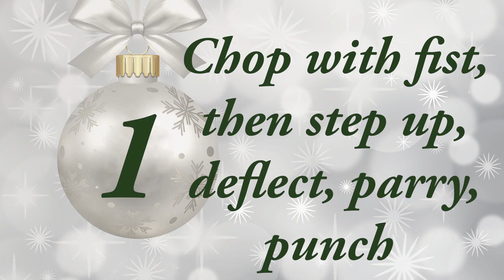First Day Of Tai Chi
Christmas fun for all...

Start with a Christmas laugh and finish with a Tai Chi present!